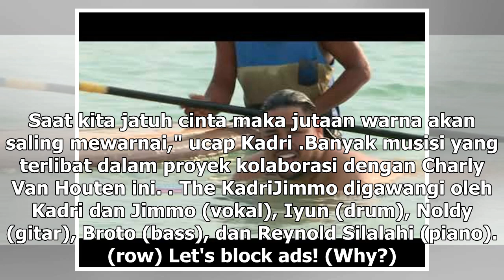Manis Studio | Intip Charly Van Houten Kolaborasi Bareng The Kadrijimmo - VIVA